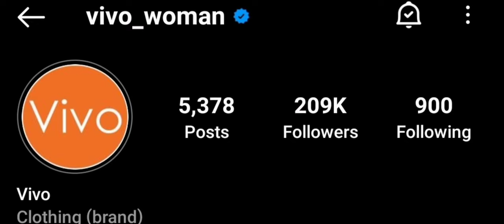Sportspeople and Mens Mental Health Awareness with Harambee Starts & Kenya Police Footballer Miheso.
Youth and Creatives in Development and Empowerment Episode 16 with Clifton Miheso - A Kenyan footballer who plays for the Kenya Police Football Club and the Kenya national team, Harambee Starts .
November being the month that focuses on Men’s Health Awareness, Miheso and I have a chat on sportspeople and men's mental health. He begins by sharing why he left his former football club Gor Mahia, his understanding of mental health and his growth journey as a footballer.
Moreover, he shares some of the factors that contribute to sportspeople mental health issues such as negativity from some fans, fame that does not reflect their financial capacity due to things like late payment and inadequate compensation from some Kenyan football clubs and the lack of comprehensive financial management education or exposure especially among footballers that largely contributes to mental health issues such as depression especially when off season or upon retirement.
Miheso also shares some of the solutions that he has implemented in his personal life that have worked and helped him cope as a man and sportsperson such speaking up and condemning toxic masculinity that does not encourage men to share their frustrations or feelings, he also recommends various things fans, the society, the Football Kenya Federation (FKF) and government could do to support sportspeople dealing with mental health issues or prevent other cases like the likes of Congestina from sinking deep into mental health illnesses.
A conversation for everyone who knows a man, is a man and or would like to see the rise of African football.